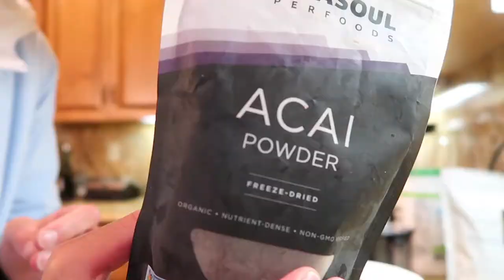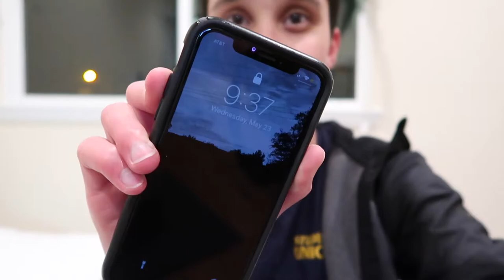DAY IN MY LIFE // summer plans, work, and running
Add me on the Nike+ Run Club App!!! Just search for my name!!!

+ Age? 20